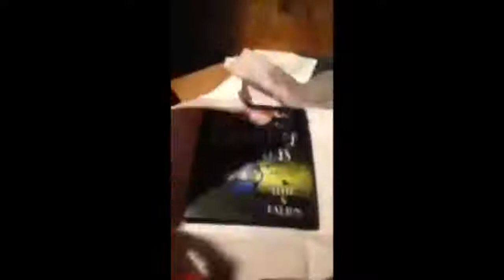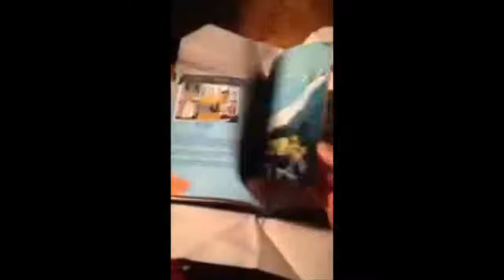Bathysphere Boys Book Unrwapping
The true story of the invention, disasters, and adventures of the first bathysphere—a small, cramped, bare-bones spherical deep-sea submersible that set the world record for deepest dive in 1934. Explorer William Beebe and engineering grad student Otis Barton teamed up despite mismatched personalities and disagreements and changed deep-sea exploration forever. Told through engaging rhyme!